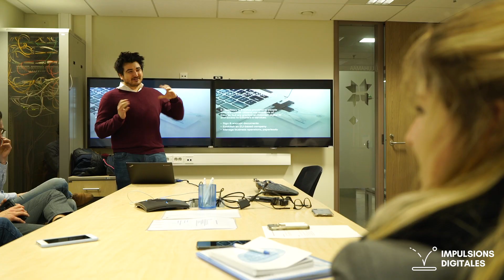Immersion digitale - E-residency (3/9)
L'E-Residency permet aux entrepreneurs digitaux de démarrer et gérer une entreprise de l'Union Européenne en ligne. Arnaud Castaignet répond à nos questions.